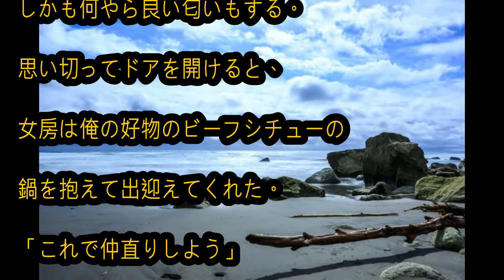◎涙がでるほど綺麗でいい話「これで仲直りしよう」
◎安室奈美恵のいい話「安室奈美恵は性格も良かった。絶大な人気を誇るアーティストの素顔」
◎出川哲郎のいい話「店主号泣！67年の歴史に幕を下ろす薬局に粋な計らい」
◎芸能人のいい話「  アイ・アム・スタディー 知っとかなきゃヤバイよ  日本のピンチSP」